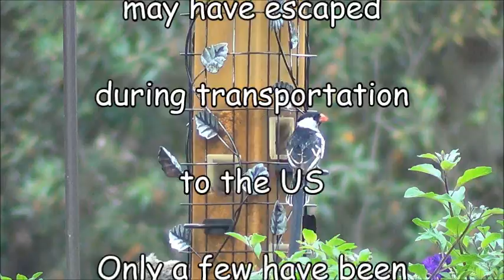Pintailed WHYDAH sighting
pin-tailed whydah + san diego + sighting + june 2014